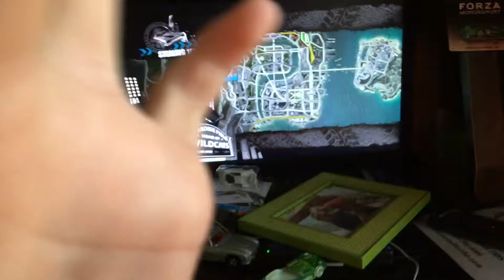Wait for it